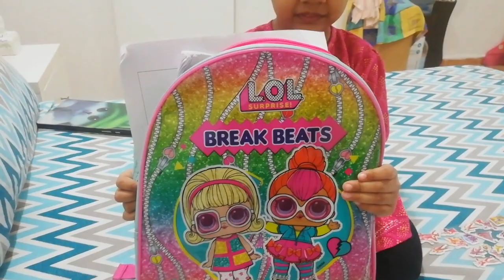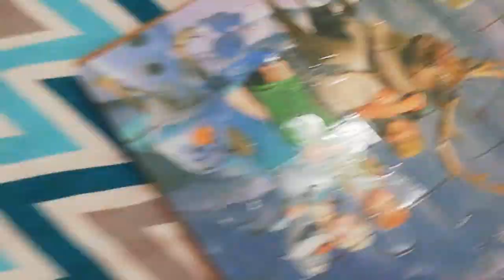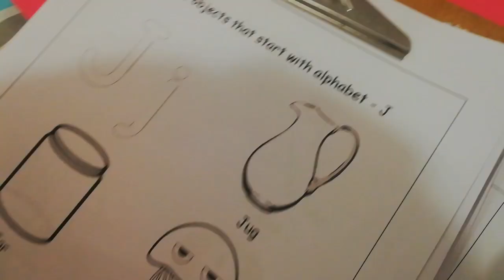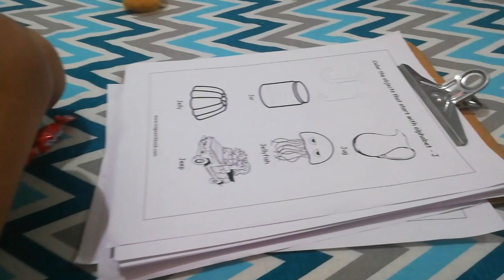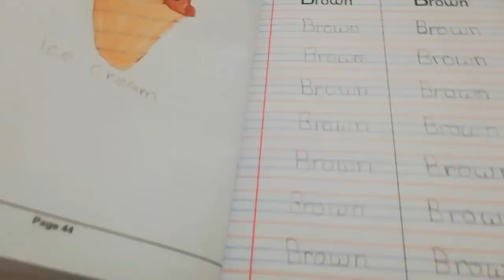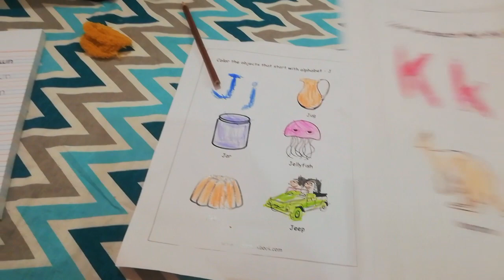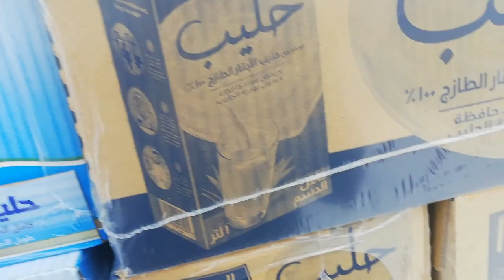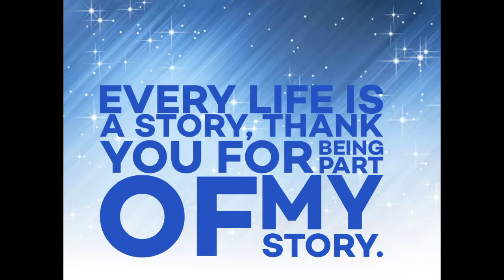boring weekend itna w8 kia khane ka pr khaya nh gya.... phr gae 5 riyal shop